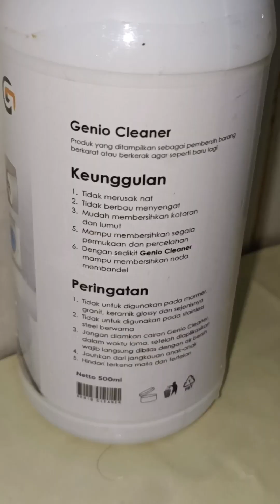RESEP TELUR BAKSO PEDAS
Masak Telur Jangan gitu gitu aja .. coba bikin yang beda..
ini rasa nya pedes seger mantap.. di jamin bakal ngabisin nasi satu bakul..
kuy.. langsung ke resepnya ..

Pembersih Kamar Mandi yang aku gunakan dari Genio Cleaner
Untuk pembelian Klik Link Tiktok ini yaa lalu CO keranjang kuning..

NEW FORMULA GENIO CLEANER 500ml gratis Kuas, Sukat Kawat, dan Sarung Tangan

PEMBERSIH YANG MAMPU MEMBERSIHKAN STAINLESS (Tidak Memiliki Lapisan Cat), KOMPOR, KERAMIK KUNING/KERAK, PANCI, WASTAFEL, BATHTUB, BAKMANDI, CLOSET, TOREN, MENGHILANGKAN KARAT, BAHKAN NODA MEMBANDEL PADA BESI KENDARAAN ANDA DENGAN MUDAH

TIDAK DISARANKAN UNTUK GRANIT, MARMER, VINYL, KERAMIK WARNA HITAM, DAN KERAMIK YANG MEMILIKI LAPISAN GLOSSY/MENGKILAP ATAU STAINLESS STEEL MEMILIKI LAPISAN CAT

KEUNGGULAN:
- Tidak Merusak Nat
- Tidak Berbau Menyengat
- Tidak Menyebabkan Gatal, Sakit dan Terasa Panas di Tangan
- Lantai Kamar Mandi Tidak Menjadi rusak